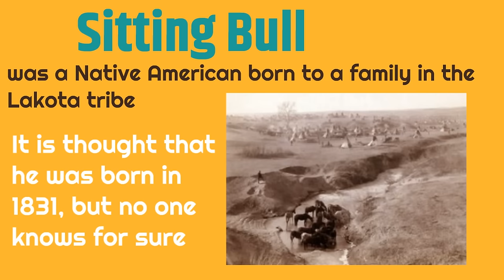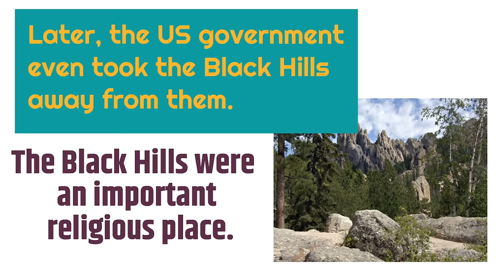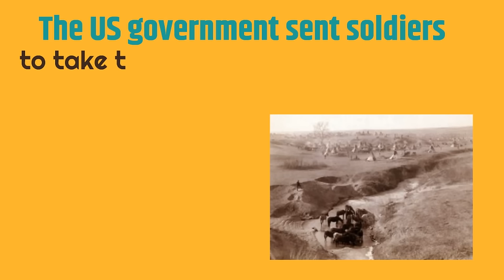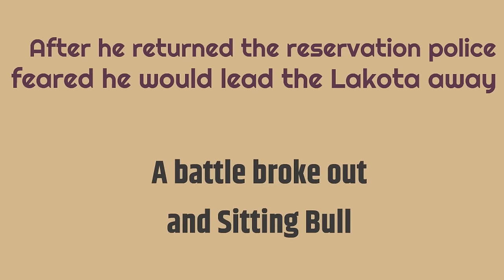Sitting Bull for Kids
This First and Second Grade Social Studies lesson teaches you about Sitting Bull. Learn the curriculum details on Sitting Bull that your first or second kids needs to know!

00:00 Who was Sitting Bull?
0:21 Sitting Bull's early life
0:58 Sitting Bull the warrior
1:10 A chief of the Lakota Tribe
2:16 The Battle of Little Bighorn
2:34 Life after the battle